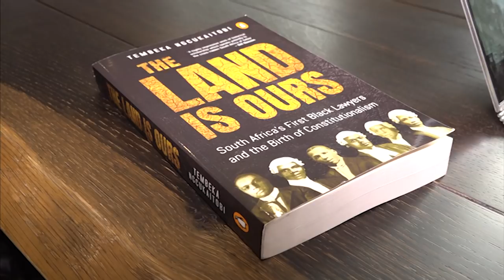LAND EXPROPRIATION || Ernst Roets, Advocate Tembeka Ngcukaitobi, Nathi Mthethwa, Siho Hotstix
Land Expropriation without Compensation, News Special By Sakhile Sithole .